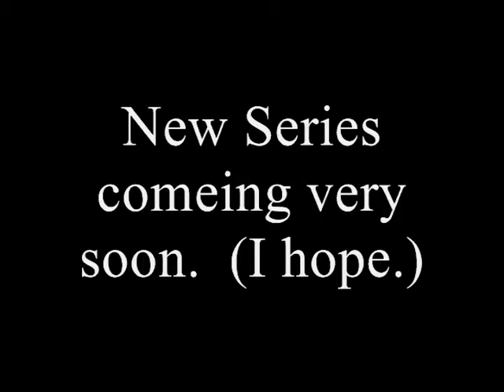Farming for No Good Reason Pt 2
Clone continues to show you guys how to farm.  And he apologizes for being gone so long.  (Not in video though.)